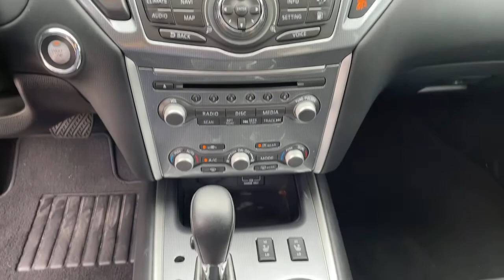2018 Nissan Pathfinder St. Augustine, Palm Coast, Jacksonville, Daytona Beach, Gainesville, FL JC659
Gun Metallic Used 2018 Nissan Pathfinder available in St. Augustine, Florida at Nissan of St. Augustine. Servicing the Palm Coast, Jacksonville, Daytona Beach, Gainesville, FL area.